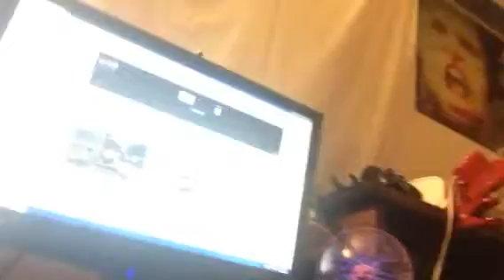Another hour long crafting dead video announcement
This video will tell you guys that on Christmas Eve I will make another hour long video on the crafting dead. This will be awesome.

See all of you guys in the next video and happy holidays.